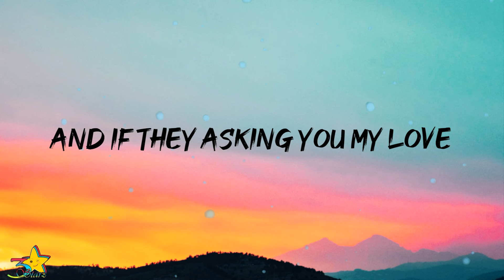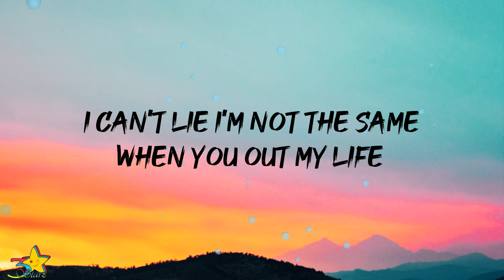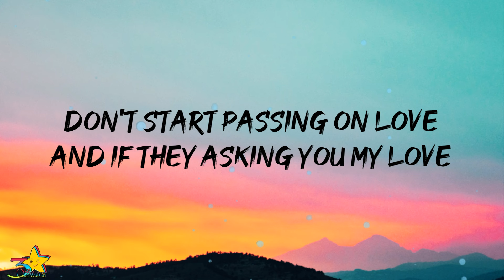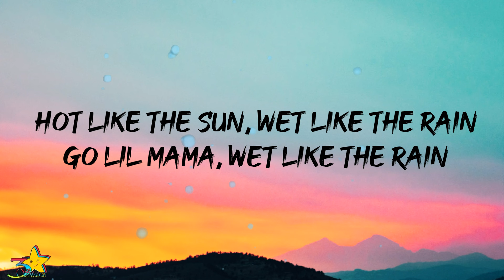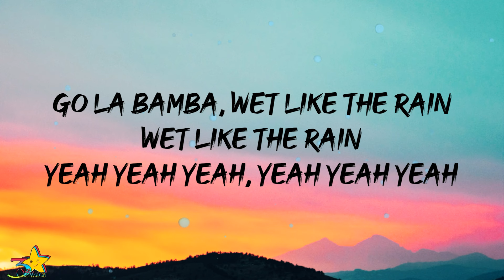GASHI - Don't Pass On Love (Lyrics)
GASHI - Don't Pass On Love (Lyrics) | 3starz

Lyrics:

You know my girl never do no wrong
So beau-tiful, never take too long
Ain't waiting for no side piece
Girl you my dime piece
I'mma wait eternity
To prove my love

I can't lie I'm not the same
When you out my life
And she want all my babies
Pussy got nine lives
And you know that she grind
Independent, making her own money
Don't ask for mine
She leave your pockets full
But your heart broke

Lyric Video of "Don't Pass On Love" by GASHI | 3starz